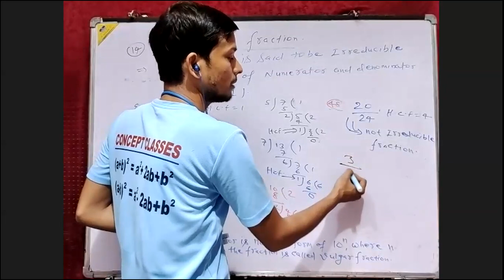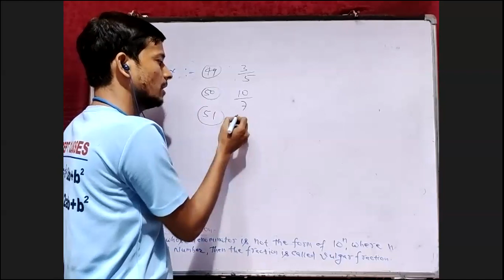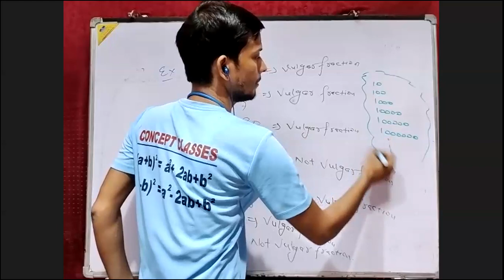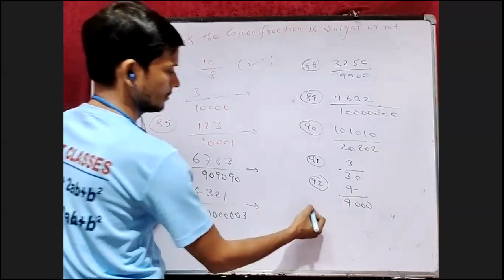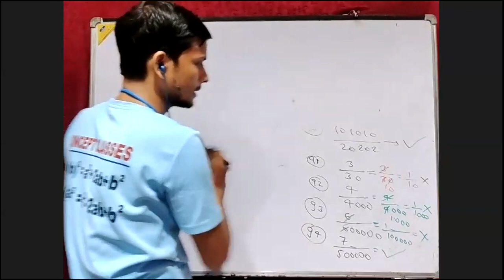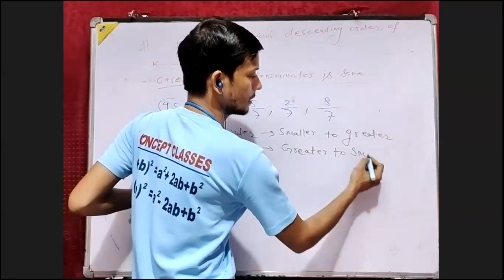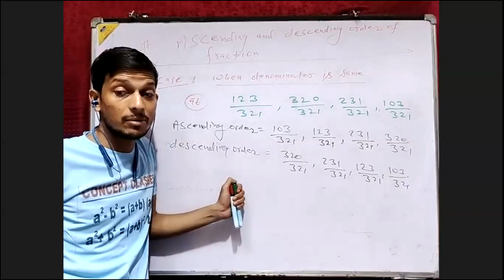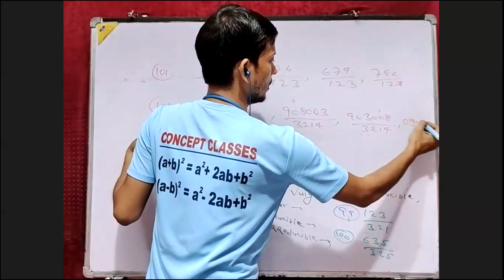Fraction & Decimal ( Irreducible, Vulgar fraction)